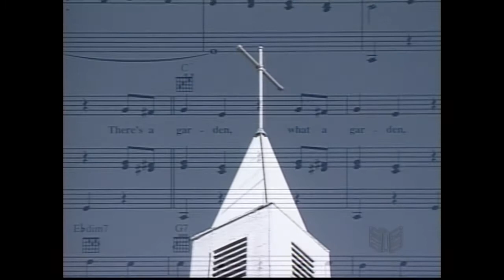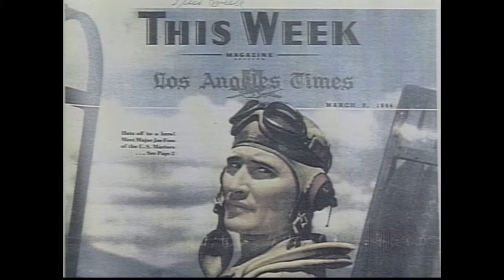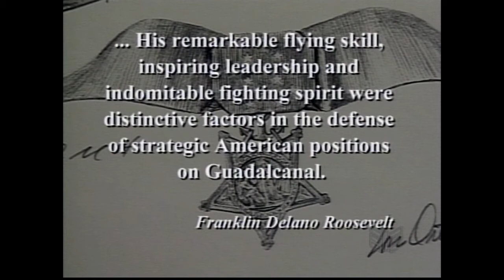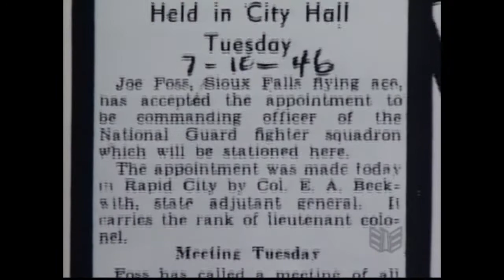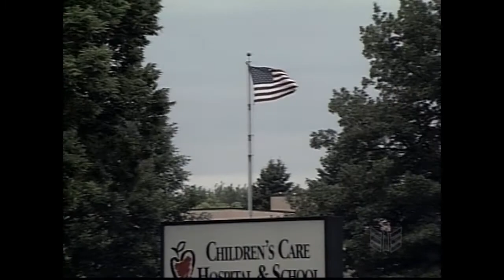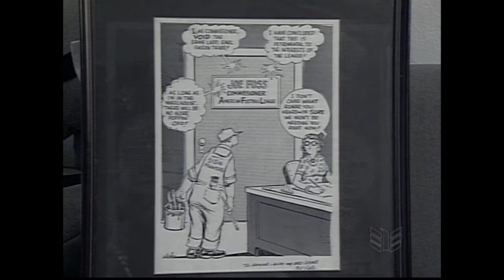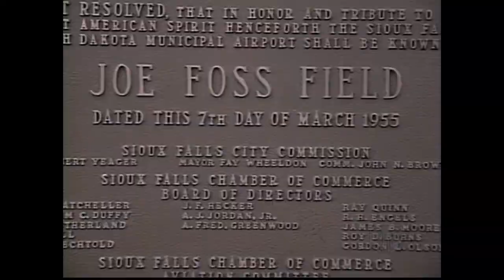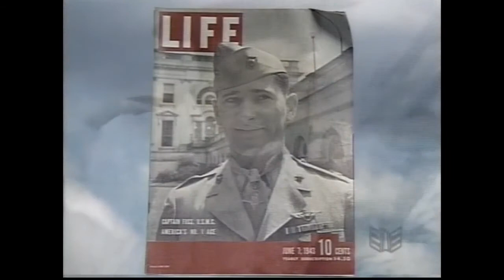American Ace: The Joe Foss Story | SDPB Documentary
Joe Foss - World War II ace, Medal of Honor winner, Governor, football commissioner, TV show host, business executive - is one of South Dakota’s most famous sons.

His story is the focus of AMERICAN ACE: THE JOE FOSS STORY, a production of South Dakota Public Television. Foss, born to a South Dakota farm family in 1915, fell in love with airplanes as a boy. After his father died, this young man, still in his teens, put his dreams away to keep the family farm running. When his younger brother took over, he went on to college and learned to fly. He joined the Marines and earned his wings at age 26 but was told he was too old to be a fighter pilot. But Foss persevered, getting his chance just months after Pearl Harbor.

Foss proved himself over Guadalcanal. In just six weeks, he shot down 23 Japanese planes. A couple of months later, he added three more. He earned international fame and the Medal of Honor. After the war, he returned to South Dakota, starting a business, running for office, and becoming Governor in 1955. His following claim to fame was as the first Commissioner of the American Football League. He hosted two popular sports shows for television, excelled as a business executive, and supported many charities and organizations.